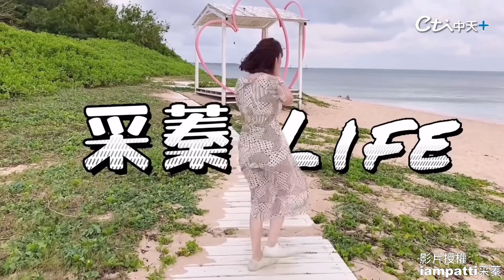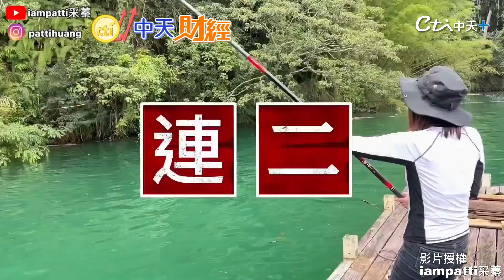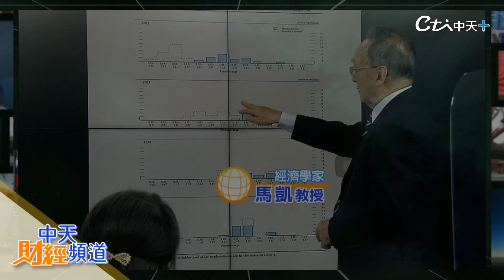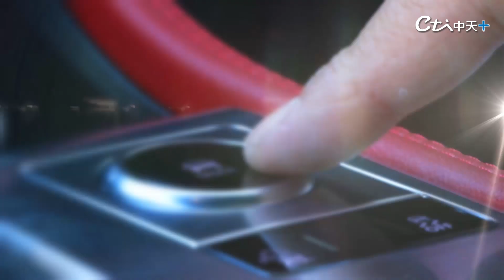【誰是冒險王】日月潭最美風景!比基尼辣妹划立槳.板上做瑜珈 夜烤脆皮五花豬!白天甩手竿爽釣鯁魚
詩情畫意的日月潭，兼具人文與景觀之美，是國內外頗具盛名的景點！這次「網紅采蓁」到南投日月潭玩，體驗了SUP！日月潭現在也是SUP立槳的超夯聖地，到沿海區域玩立槳因為有浪，光是要站起來就頗有難度，相較之下日月潭水面平靜，就算是不會游泳也能很容易上手，還可悠閒的瀏覽體會日月潭好山好水與美麗風景，是感受日月潭風情的另一個新方法！身為釣魚好手的采蓁來日月潭旅遊怎麼可以不釣魚！
影片授權:iampatti采蓁

金幣小編 讓你一起發 快點購 推薦代碼#cti178